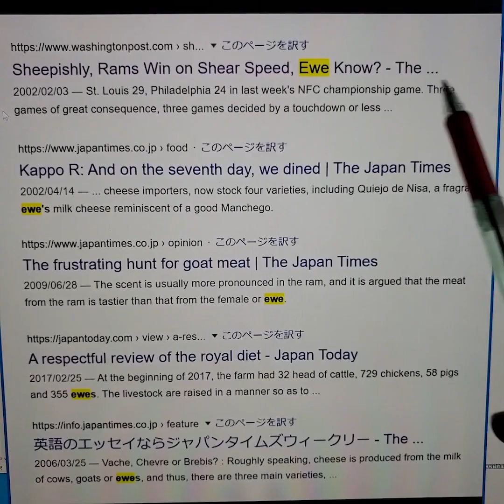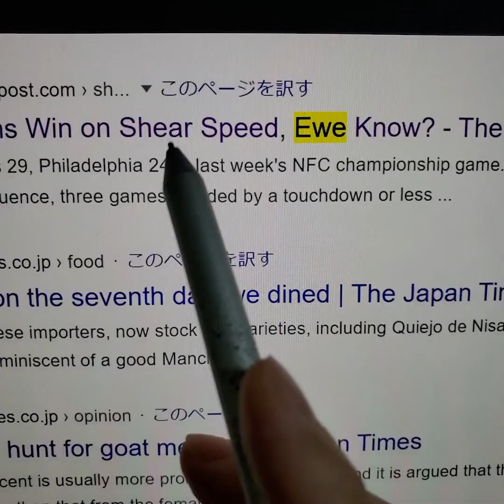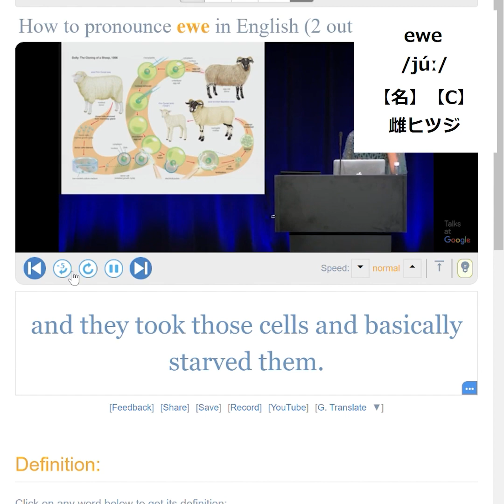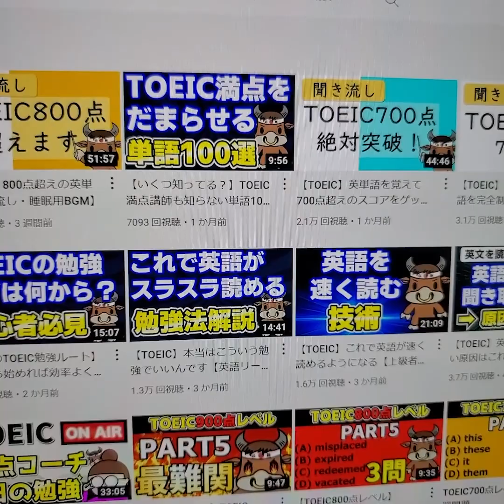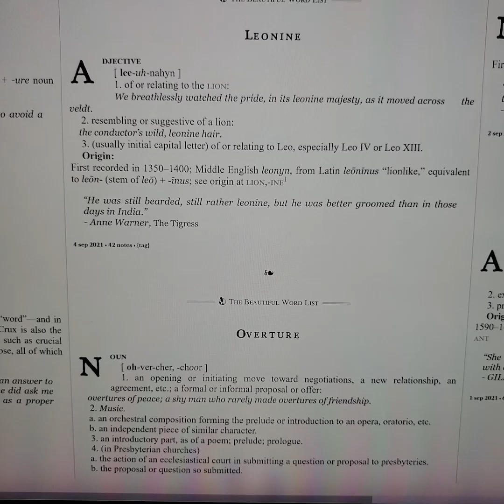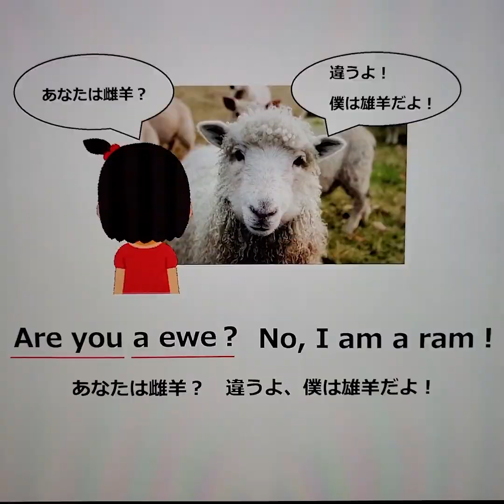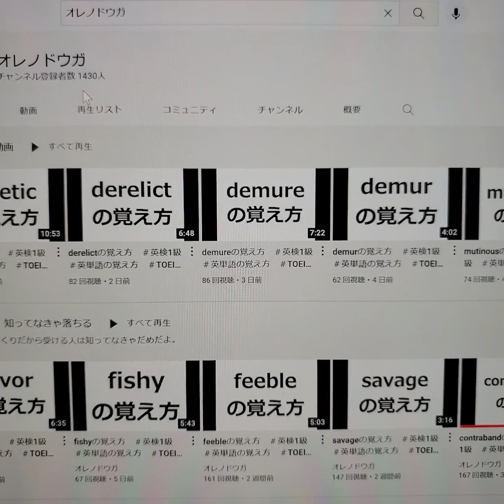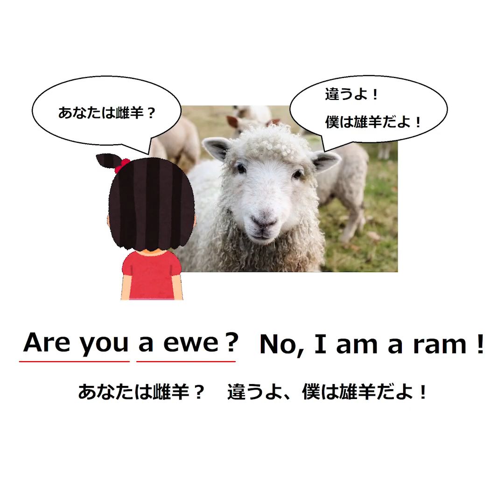eweの覚え方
海外新聞記者がどう使ってるか確認したい人は↓
newsweekで